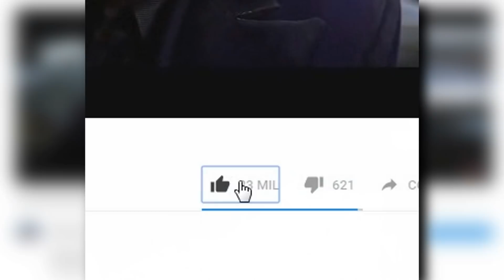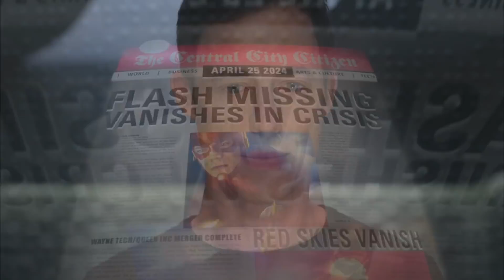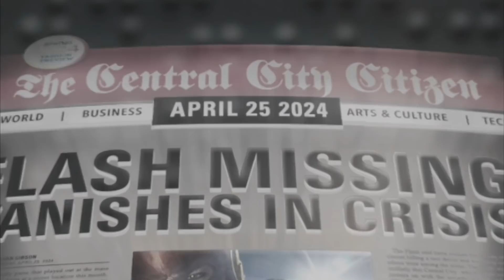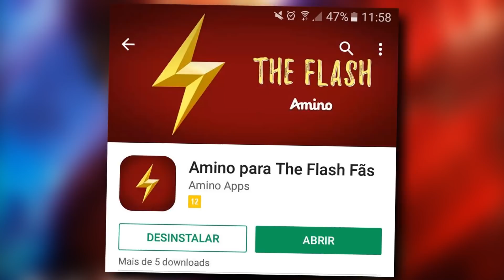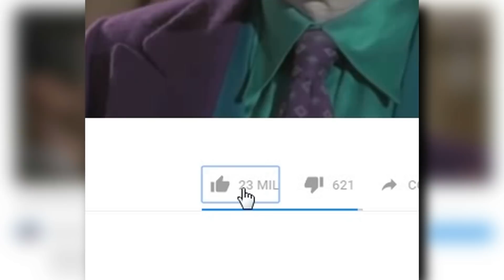TOP 10 MELHORES VILÕES DAS SÉRIES!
No vídeo de hoje vocês iremos ver quem são os 10 melhores vilões das séries.

► Instagram: @lucasmgeek (QUERO TODO MUNDO SEGUINDO LÁ)

► Ficha técnica:
- Produção geral: Lucas Santana